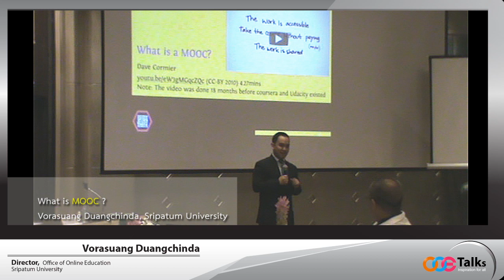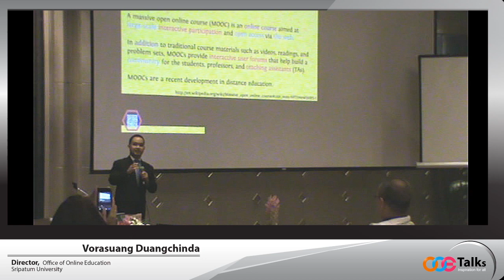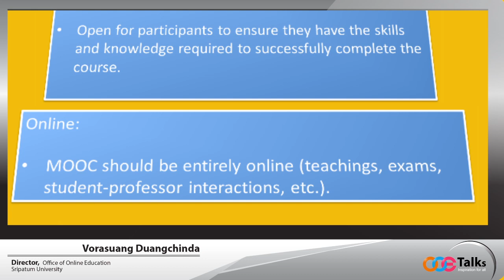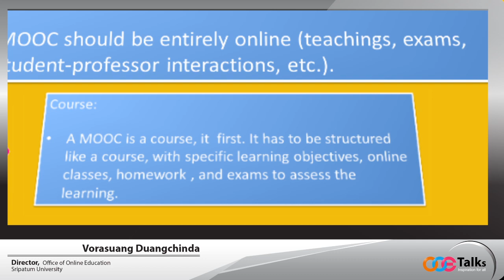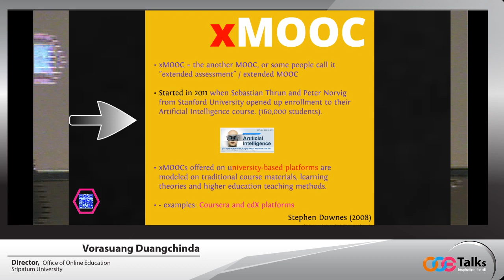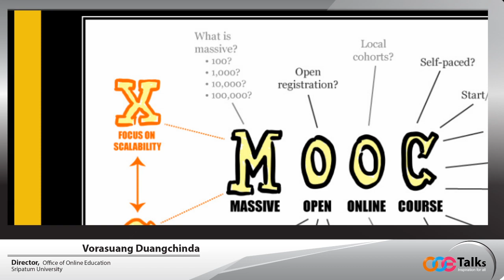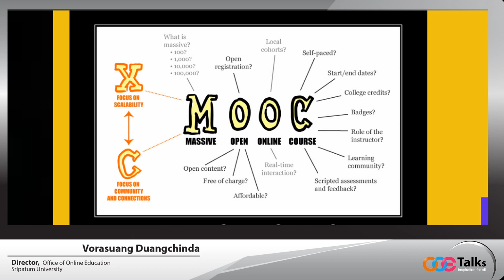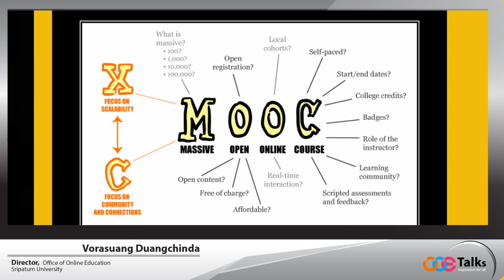What is MOOC?